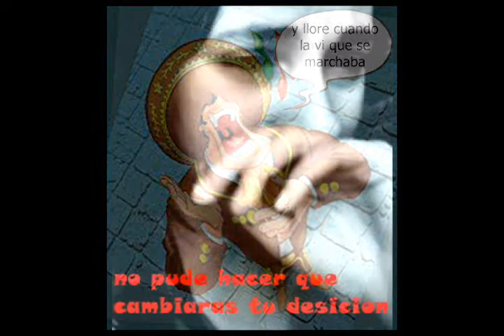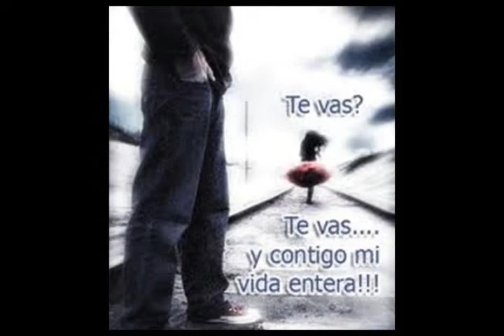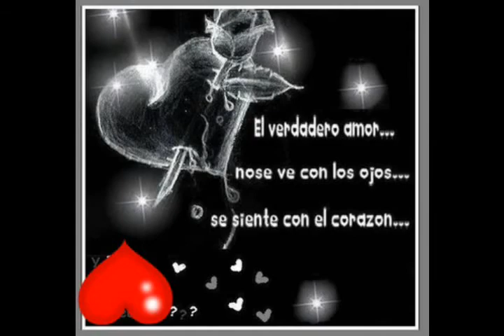la recuerdo (grupo lazima)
exito de antano..el genio de la cumbia(grupo lazima)
el ritmo de tepatlaxco puebla..para el mundo